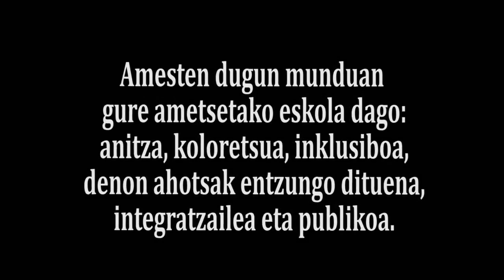Gasteizko San Martin eskolako lipdub-a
Egilea: Gasteizko San Martin eskola